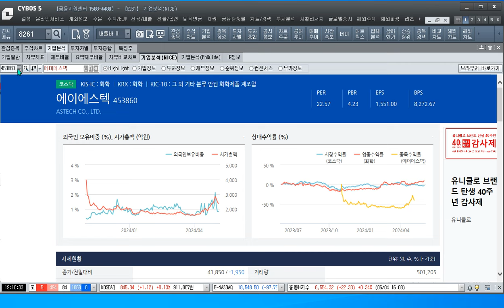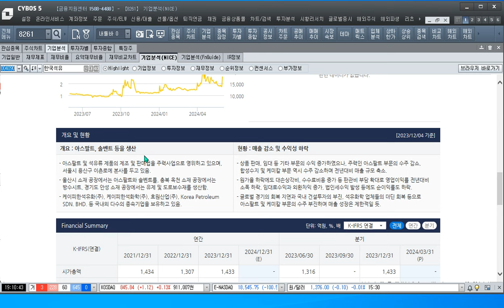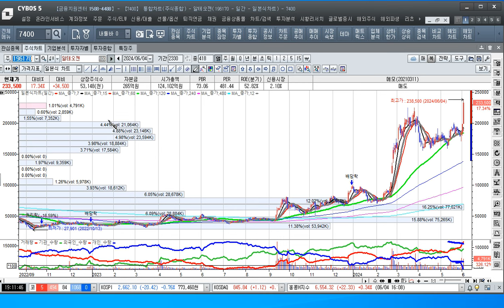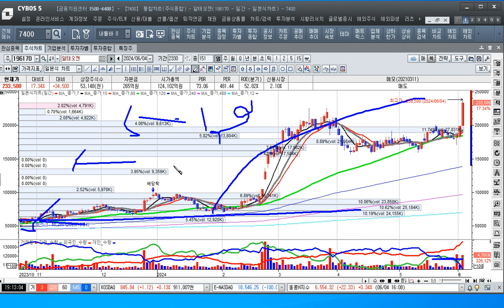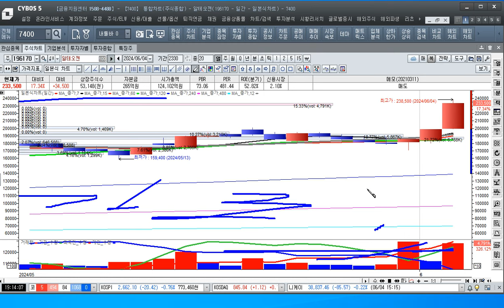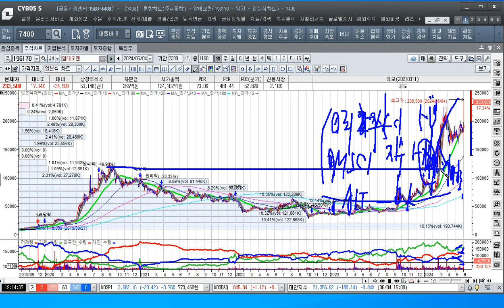[주식투자]롤러코스터를 타는 증시에도 호재로 상승하는 종목 있다[2024.6.4]